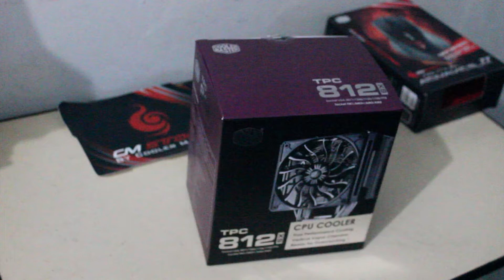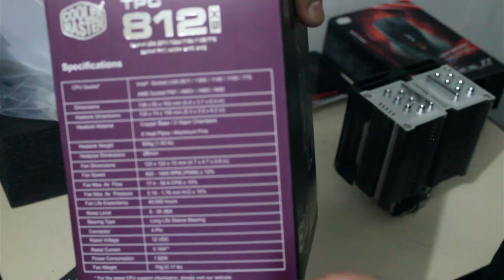Unboxing Cooler Master TPC 812 SX